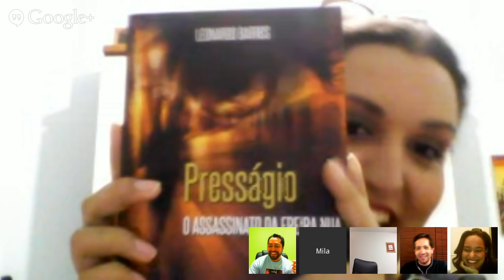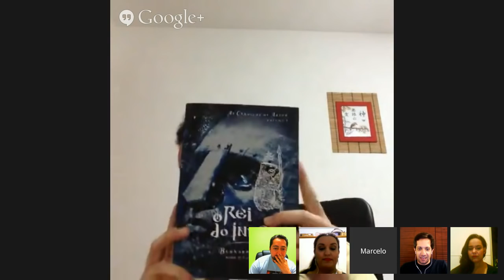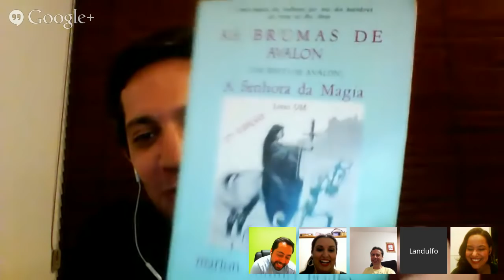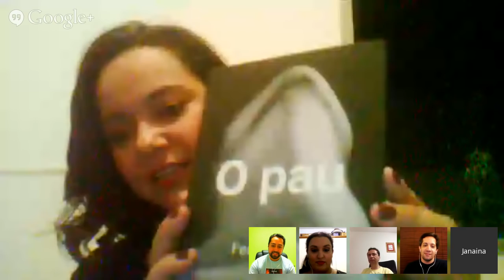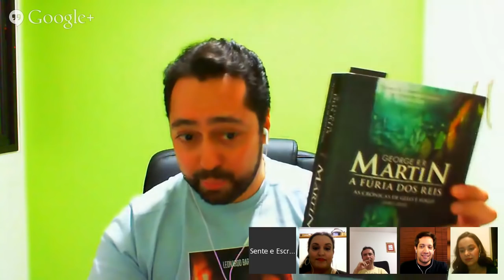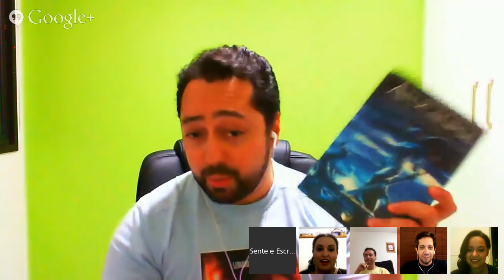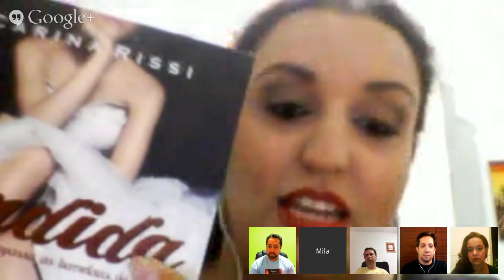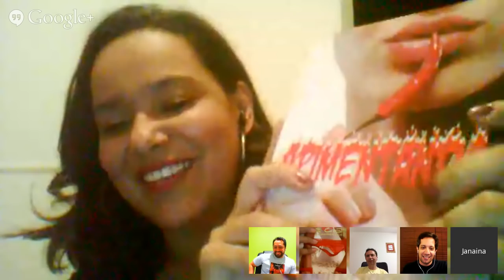EROTISMO NA LITERATURA DE FICÇÃO (Papo de Escritor - Episódio 10)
Você julga o personagem por seus hábitos sexuais? Já deixou de ler um romance por encontrar um trecho mais "picante" do que você acha apropriado? Até onde o autor deve ir ao narrar trechos de sensualidade e erotismo? Ou esse limite não existe?
Os autores Leonardo Barros, Landulfo Almeida, Janaina Rico e Marcelo Hipólito recebem Mila Wander, autora de DESPEDIDA DE SOLTEIRA e DOMINADOS, para um bate-papo sobre literatura de ficção e a repercussão que alguns autores geram ao incluir trechos eróticos em seus livros.